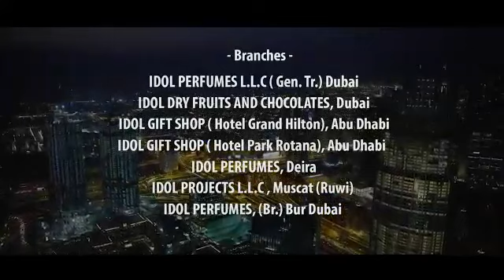IDOL PERFUMES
GRAND OPENING IDOL JEWELLERY N ACXOROUES BUR DUBAI MEENA BAZAAR DUBAI MR SUNIL SHETTY SIR IN MY NEW SHOP OPENING SAMAD GHARANA DUBAI UNITED ARAB EMIRATES